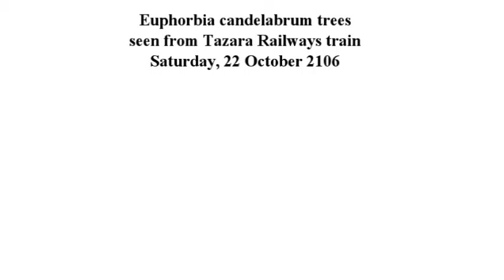Euphorbia candelabrum trees seen on the Tanzania Railways journey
Seen from the Tanzania Railways train on Saturday, 22 October 2016.